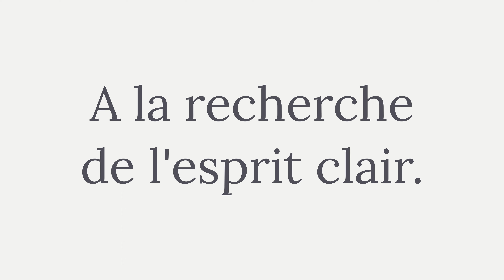A la recherche de l'esprit clair.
Bonjour les amis, je vous souhaite une agréable vidéo.
Et à la semaine prochaine.
Damien